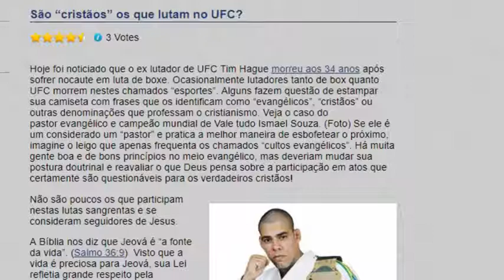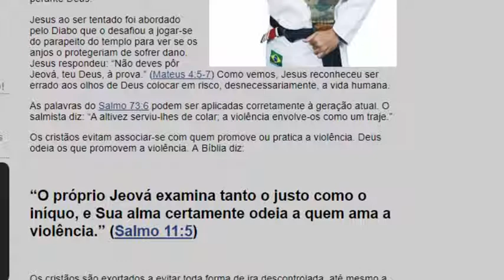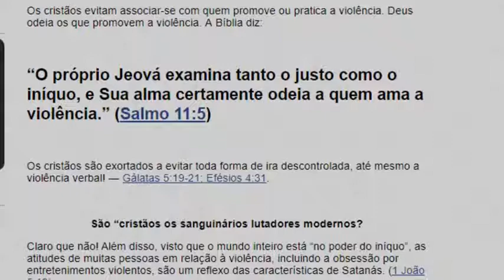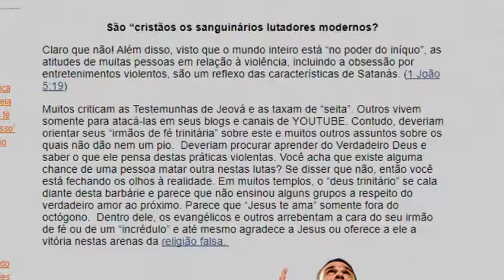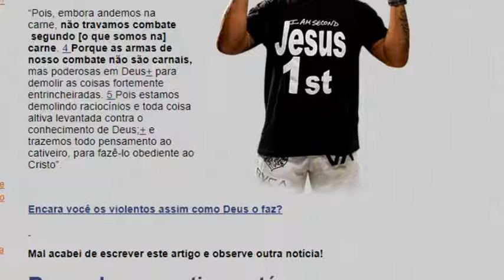Video 220 - São Cristãos os que lutam no UFC?